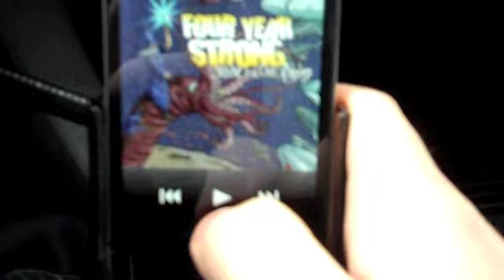Video Blog #25: Because Bow Tie's Are Cool.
In which Colten shoots a few on the go scenes as well as talks about his thoughts on Kony 2012 while wearing a bow tie.